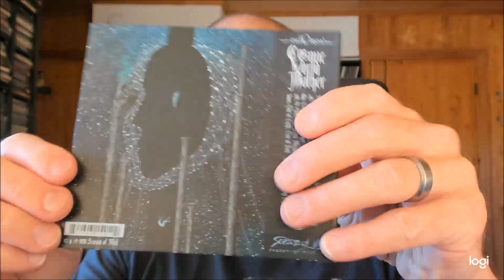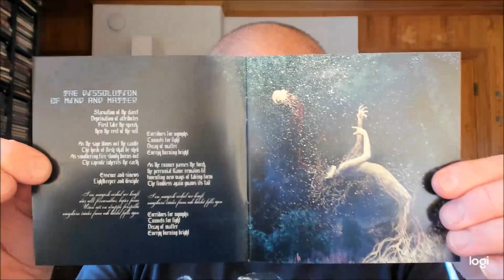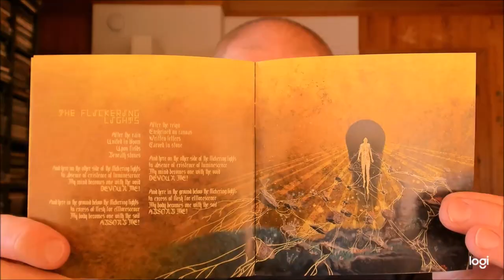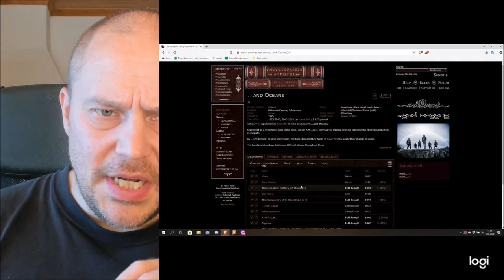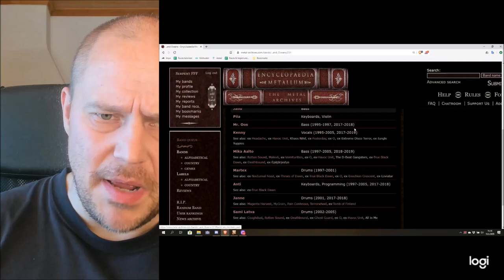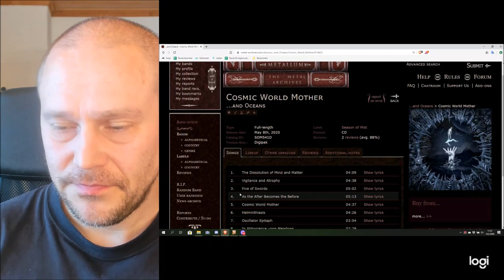A comeback album of a Finnish black metal band: ...And Oceans - Cosmic World Mother [ALBUM REVIEW]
...And Oceans is back for good and their new album? Good also. See the review of this Finnish black metal with their comeback album.

1. The Dissolution of Mind and Matter
2. Vigilance and Atrophy
3. Five of Swords
4. As the After Becomes the Before
5. Cosmic World Mother
6. Helminthiasis
7. Oscillator Epitaph
8. In Abhorrence upon Meadows
9. Apokatastasis
10. One of Light, One of Soil
11. The Flickering Lights